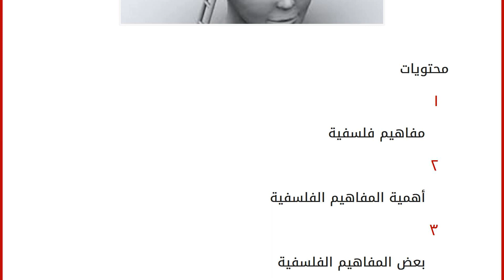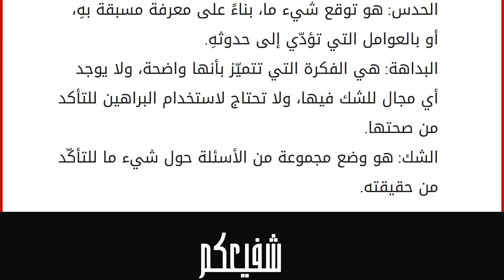مفاهيم فلسفية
محتويات
١ مفاهيم فلسفية
٢ أهمية المفاهيم الفلسفية
٣ بعض المفاهيم الفلسفية
٣.١ المفاهيم البشرية
٣.٢ مفاهيم المعرفة مفاهيم فلسفية
تعدّ الفلسفة أسلوباً من الأساليب الفكرية، وترتبط بها العديد من الدراسات، والآراء، وهذا ما أدّى إلى جعلها تجمع العديد من المفاهيم، والمصطلحات، والتي يُطلق عليها مُسمّى مفاهيم فلسفية. عرّف الفيلسوف الفرنسي دولوز الفلسفة بأنّها فنٌّ يساهم بابتكار المفاهيم، وبنى تعريفه هذا على فكرة أنّ الفلاسفة يهتمّون بدراسة الطبيعة المحيطة بهم، والتي يحصلون منها على مجموعة من الأفكار، والمعارف المرتبطة بفكر فلسفي معين. أهمية المفاهيم الفلسفية
تُعتبر الأفكار الفلسفية المصدر الأول للمفاهيم الفلسفية، ومن أهمّ العوامل المكونة لها، لذلك يعدّ من الصعب فهم الدراسات والأبحاث الفلسفية، دون معرفة معاني المفاهيم الخاصة بها، ومن هنا تُستنتج أهميّة المفاهيم الفلسفية؛ لأنها تساعد على تحليل نصوص ا